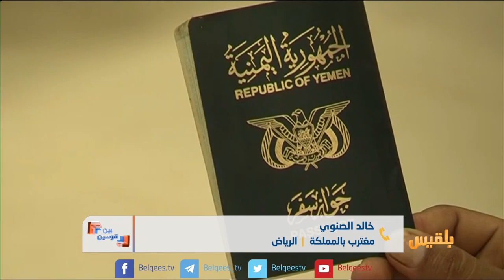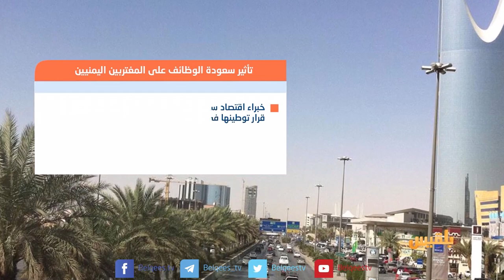بين قوسين | أثر السعودة والتوطين على المغتربين اليمنيين | تقديم: بشير الحارثي